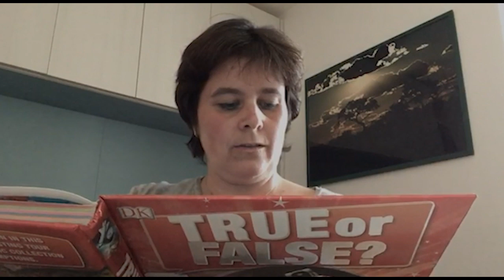Pillole di VariEtà